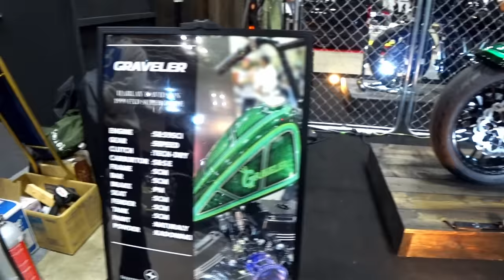NEIGHBORHOOD滝沢さんにマニアック車両の謎聴いてみた【HOTRODCUSTOMSHOW2023後編】shovelhead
なんとNEIGHBORHOOD滝沢さんにバイクについてお話を聴けました！
って衝撃の続きから前回未収録のショップ、車両を紹介します
アワード受賞マシンや人気ショップも多数収録！
有名ビルダー大集結な最高峰のショーバイクコンテスト！
ホットロッドカスタムショー2023に行ってきました
今年はなんと長瀬智也さんの新バンドKODE TALKERSも出演！
ショベルヘッドにナックルヘッド、エボリューションやSportster、BMW、Royal Enfield、Triumph等
最高峰のビルダーが腕によりをかけた珠玉のカスタムを刮目せよ！
ヴィンテージハーレー以外のヴィンテージバイクも多数出展
多すぎて尺がヤバいので、2本に分けて今回は後編マニア回？
NEIGHBORHOOD滝沢さんのバイクの謎、全ての伏線回収しますｗ！

■長瀬バンドも！優勝バイクが超絶激レアヴィンテージハーレーで悶絶しかない
　長瀬智也さんのLIVEも収録ロッドショー前編の模様はこちら！

■HOTROD CUSTOM SHOW2023/ホットロッドカスタムショー2023
　今回のイベント詳細はこちら！

　滝沢さん主催の裏原系アパレルはこちら！

　神戸ニューオーダーから直で北海道ツーリングの模様はこちら！

　愛媛は宇和島のWHEELERSのHPはこちら！

　VICTORY CUSTOM PAINTのHPはこちら！

NEIGHBORHOOD
CHEETAR CUSTOM CYCLES
FOUR SPEED GARAGE
HEIWA MOTORCYCLE
THE KINGS PERFOMANCE
ACE MOTORCYCLE
VIRTUOZO
2PERCENTER
FATECH
SATOMARI MOTORCYCLE
HAMMERSCYCLE
千里浜サンドフラッツ
WHEELERS
TRASH DEPT
VICTORY CUSTOM PAINT
EVILACT
STOOP MOTORCYCLE
CYCLESICK
HOT CHOP SPEED SHOP
VISION DESIGHN
日吉台チョッパーズ
TOKYO INDIANS
Smalls Classic
FIRST ARROWS
HAVE FUN
ASTERISK
ROCKET MOTORCYCLE
2LOUD CUSTOM
HAMANS CUSTOM
FONK MOTORCYCLE
HUMONGOUS CUSTOM CYCLES
SEE NOTHING
MOTORCYCLE PANDEMIC
RODEO MOTORCYCLE
CHANGE CYCLE MOTOR SHOP
urawus motorcycle
MOTORCYCLE GOODIES
NOMAD inc
GREEN MOTORCYCLES
VIDA MOTORCYCLE
SELECTED CUSTOM CYCLE
HIDDIES
ROCKET HOUSE
Hi-WORKS
Chabot Engineering
Small City Cycles
Wrecked Metal
Erotic City Choppers
theofficialoldtrump
Metallhaus
Vintage Technologies
Ctnewman engineering